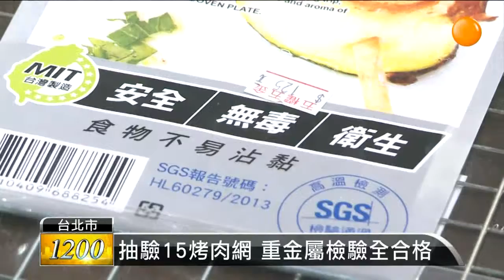【2014.09.03】消保處抽驗烤肉網 半數標示不清 -udn tv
中秋節快到了，烤肉必備的烤肉網等烤肉用具少不了，消保處抽查市面上15件烤肉網，發現半數標示不清楚，提醒大家不選購來源不明的商品，另外烤肉網也不要長時間燒烤，避免溶出重金屬，吃下肚才能更安心。完整內容 , FB , Twitter , G+